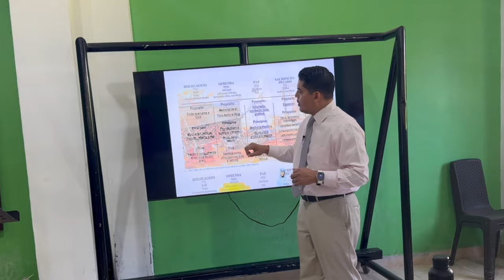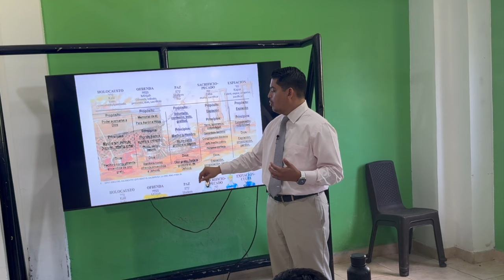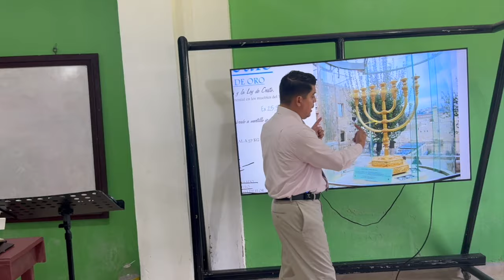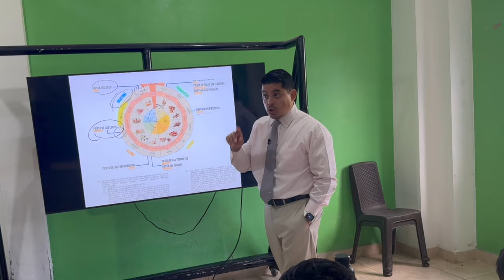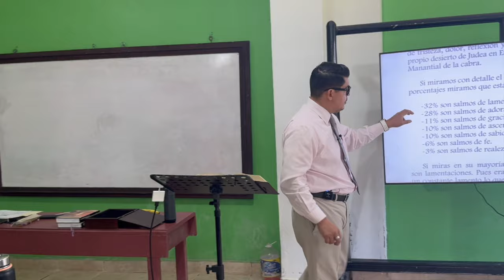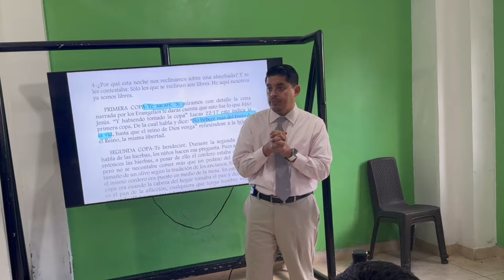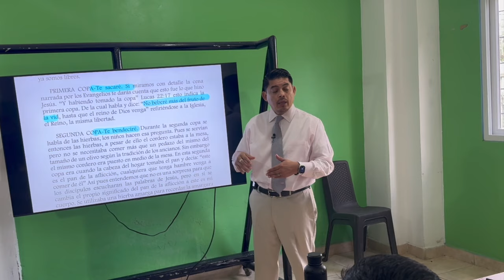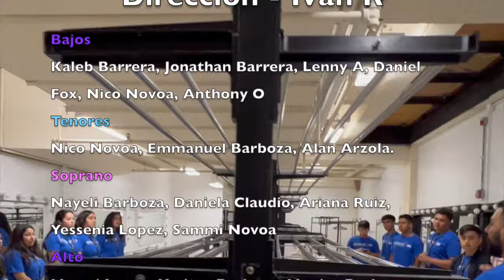Celebraciones Judías Clase 4